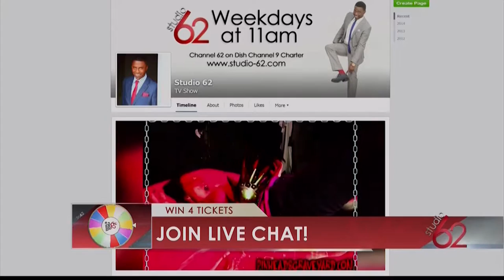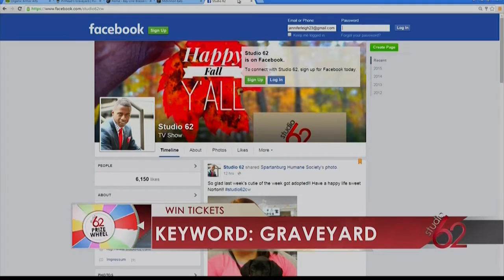2015 Pinhead's Graveyard on Studio 62 with host Jamarcus Gaston and R.A. Mihailoff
On October 26, 2015 R.A. Mihailoff and Pinhead’s Graveyard made their annual TV appearance on the CW's Studio 62 with Host Jamarcus Gaston at the WSPA Studios in Greenville, SC.  Even though R.A. hung up the Leatherface boots a long time ago, watch a one time only performance only for the Studio 62 show!